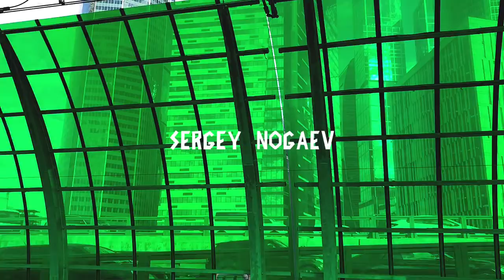Sergey Nogaev - STRESS BMX 2018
Sergey Nogaev got some heavy clips in 2018, filmed in Moscow, Tbilisi and Barcelona.
This guy always make some savage moves on every spot he ride. Check it!